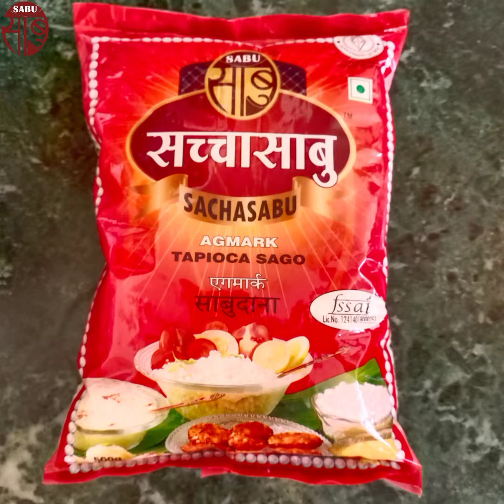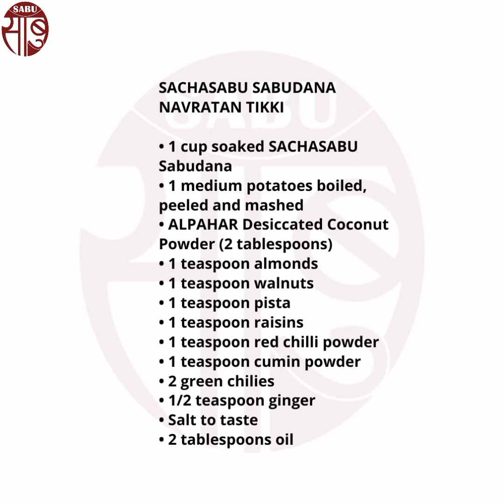SACHASABU SA SABUDANA Navratan Tikki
SACHASABU SABUDANA NAVRATAN TIKKI

• 1 cup soaked SACHASABU Sabudana
• 1 medium potatoes boiled, peeled and mashed
• ALPAHAR Desiccated Coconut Powder (2 tablespoons)
• 1 teaspoon almonds
• 1 teaspoon walnuts
• 1 teaspoon pista
• 1 teaspoon raisins
• 1 teaspoon red chilli powder
• 1 teaspoon cumin powder
• 2 green chilies
• 1/2 teaspoon ginger
• Salt to taste
• 2 tablespoons oil